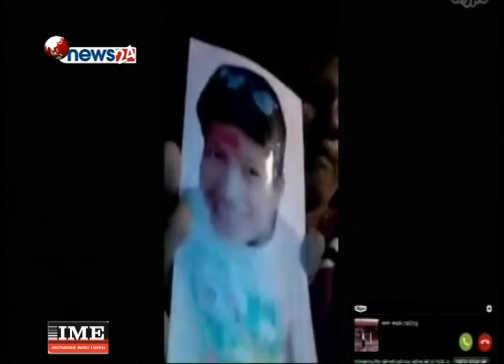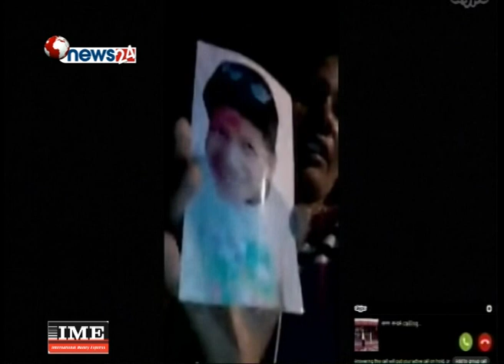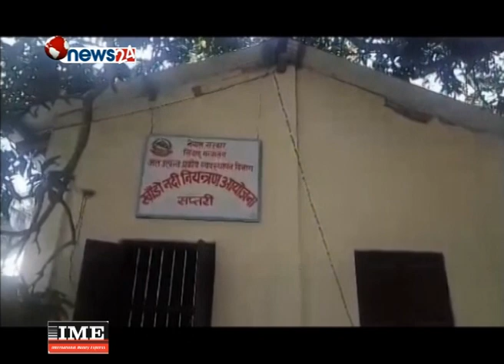एम्बुलेन्स भित्र जम्यो तासको खाल । नाकावन्दीका लागि मोदीले माग्लान त माफि ?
एम्बुलेन्स भित्र जम्यो तासको खाल । नाकावन्दीका लागि मोदीले माग्लान त माफि ? - SIDHA KURA JANATA SANGA !! EPISODE 221